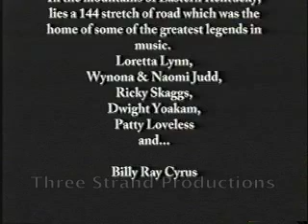TSP Rt 23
Music Pilot